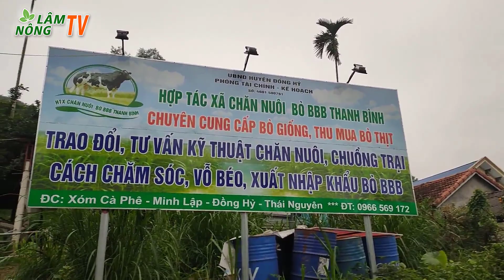Khởi Nghiệp Nuôi Bò: Quy Hoạch Tổng Thể Khoa Học Để Chăn Nuôi Bò Làm Giàu Lãi Cao